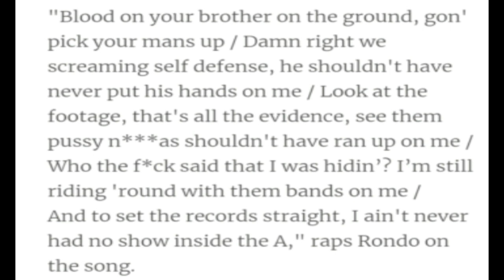600Breezy Warns Quando Rondo To Perform Diss Track cla!ming Self Defen$e